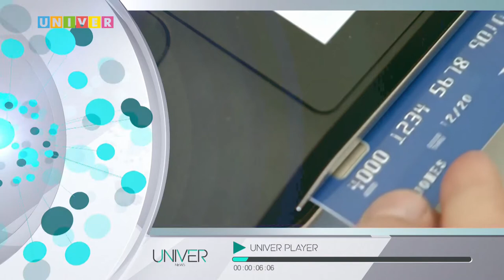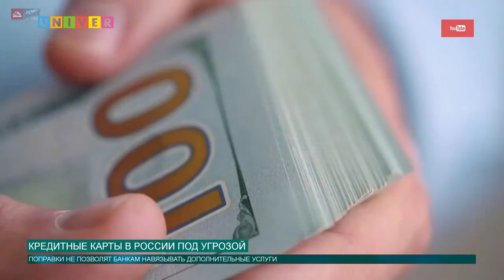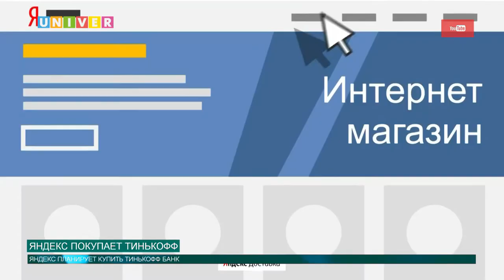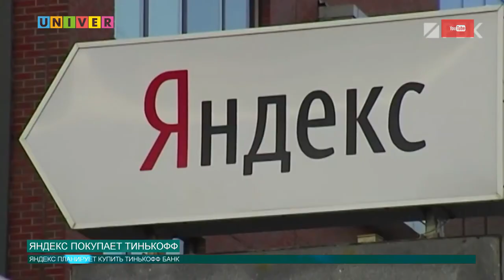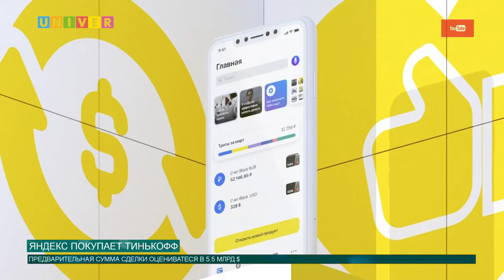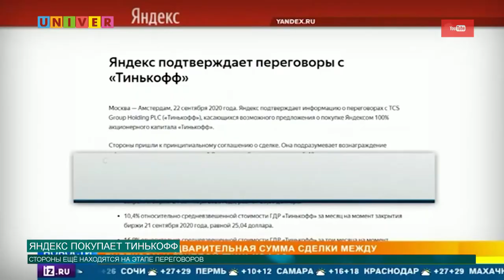НОВОСТИ КФУ от 28.09.2020